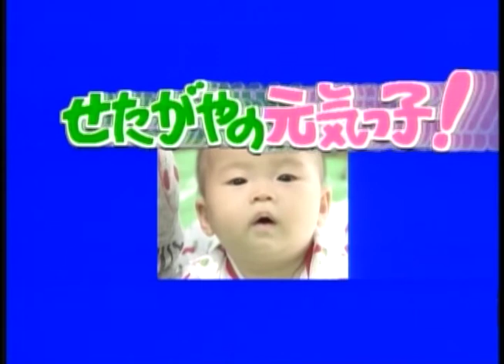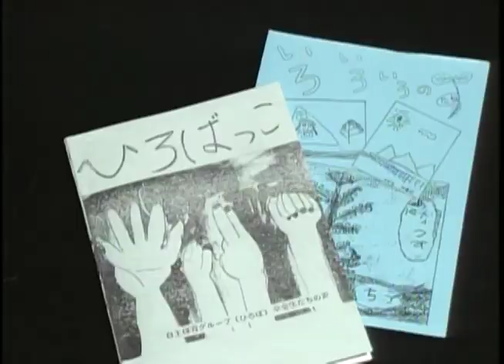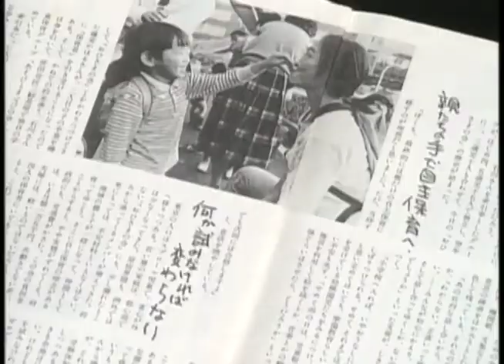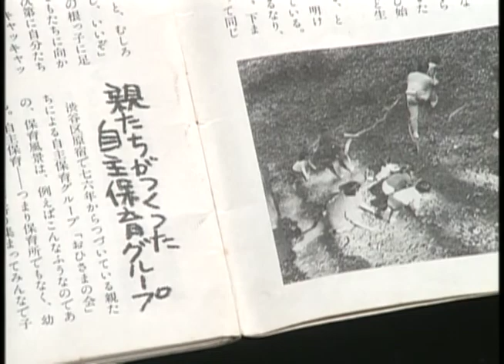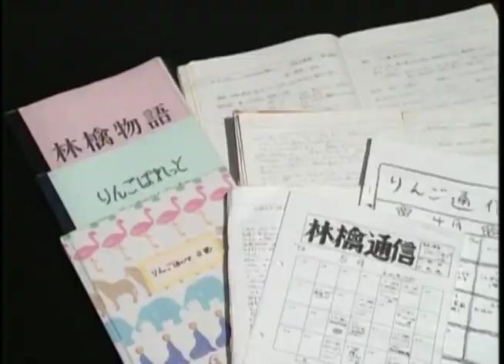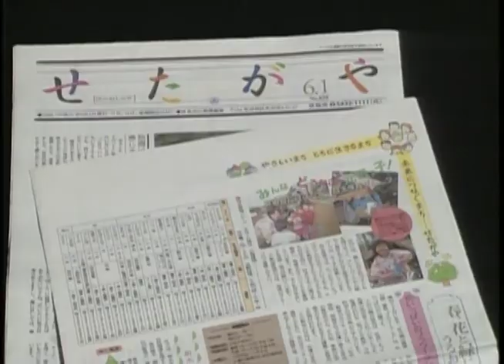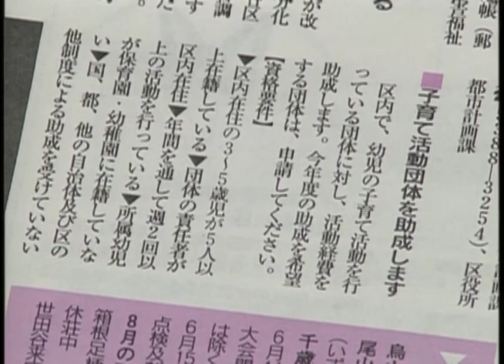「風は世田谷」～第５１０回～せたがやの元気っ子！紹介・自主保育（平成7年8月26日放送）